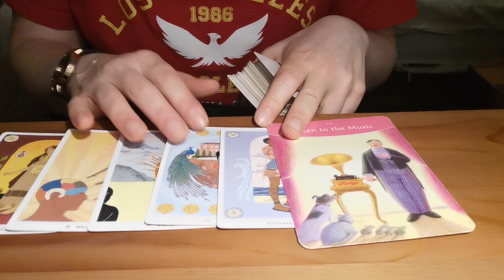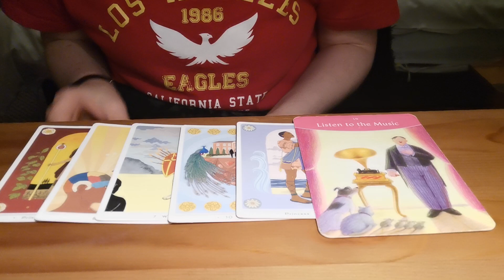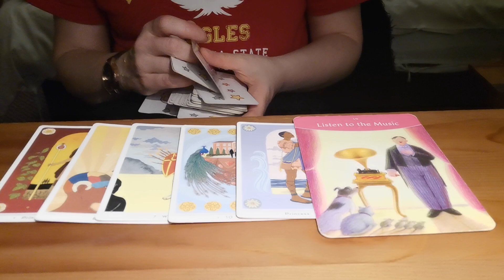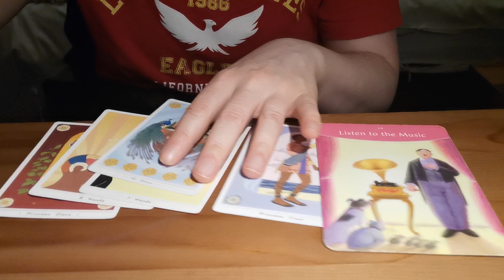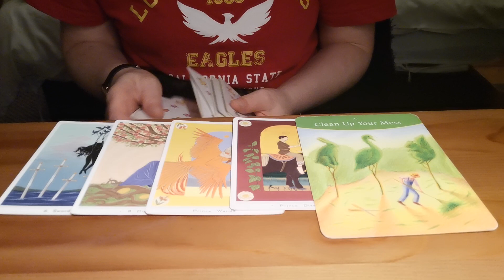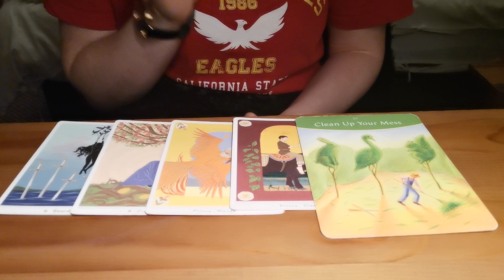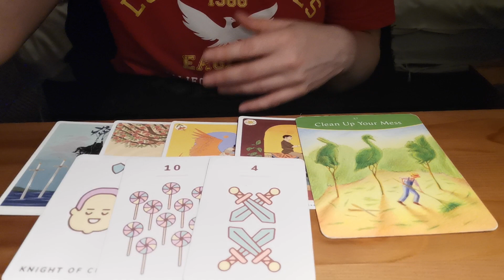PICK A CARD ❤️ His current thoughts ❤️